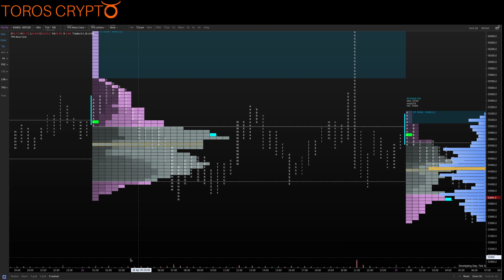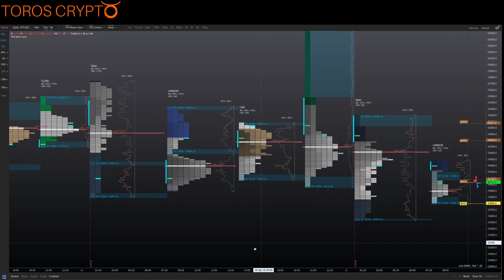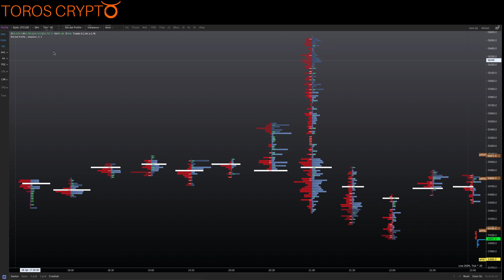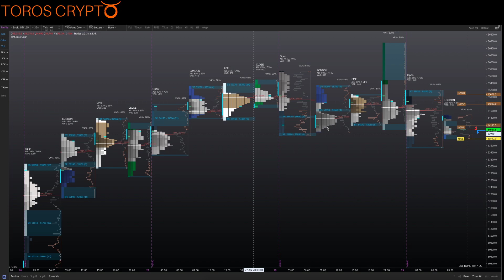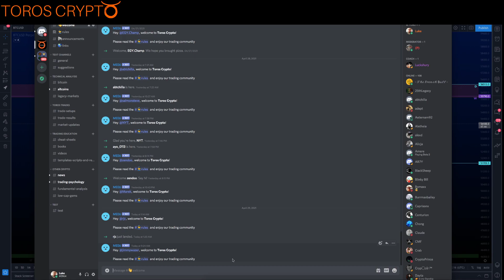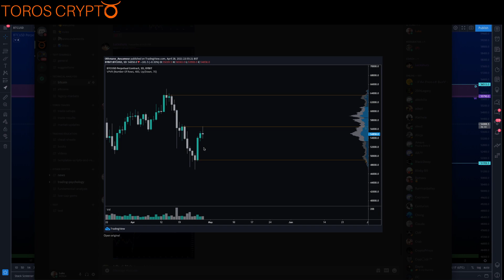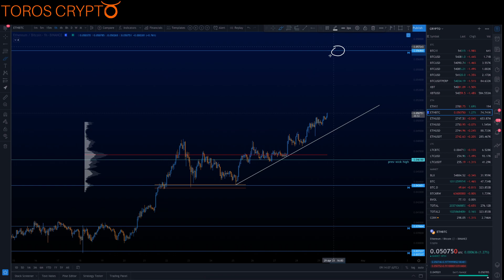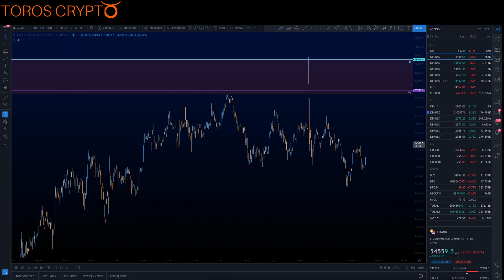BTC, ETH, LTC, Crypto Morning Update. 29.4.21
Welcome to Toros Crypto, your friendly neighbourhood technical analysis, trading and crypto chat channel!

Learn how to trade and read the charts from professional traders and analysts using the methods of support, resistance, fibonacci, trend lines, patterns, volume, channels, pitchforks and much more . Receive daily updates on Bitcoin, Ethereum and other Cryptocurrencies. And most importantly, have fun and enjoy the magic of the markets!!